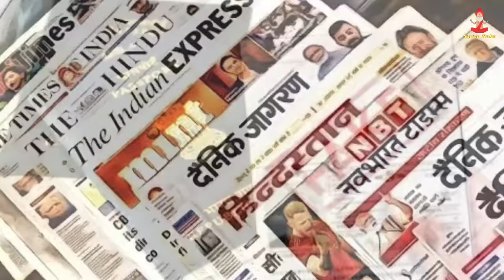Underworld Don Abu Salem की ये सच्चाई आप नहीं जानते | Abu Salem Biography in Hindi | Abu Salem Movie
Mic Used in this video-

Abu Salem (/ˈɑːbuː sɑːˈlɛm/ ( listen) AH-boo sah-LEM; born Abu Salem Abdul Qayoom Ansari), also known as Aqil Ahmed Azmi and Abu Samaan, is an Indian criminal gangster and terrorist[4] who hails from Azamgarh district in Uttar Pradesh, Central India. Abu Salem worked in the D-Company (Dawood Ibrahim gang) as a driver transporting artillery and contraband. Later he rose among the ranks after he introduced a new strategy of hiring unemployed youths from his hometown Azamgarh to come to Mumbai, execute shoot-outs and return to Azamgarh the next day remaining untraced by the Mumbai police. He is currently serving a life sentence in India.

Story Baba YouTube Channel is a Hindi Documentary YouTube channel. We create the best documentaries in Hindi. We create ghost documentary, politics documentary, history documentaries and documentaries on other interesting  topics. We create interesting videos in hindi, interesting stories in hindi, ghost stories, real stories, news stories, and other stories.